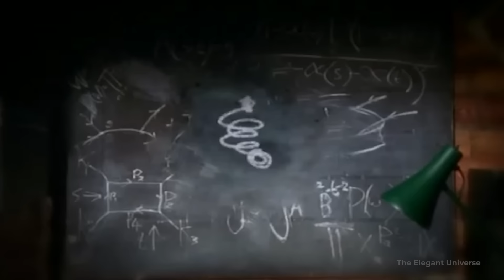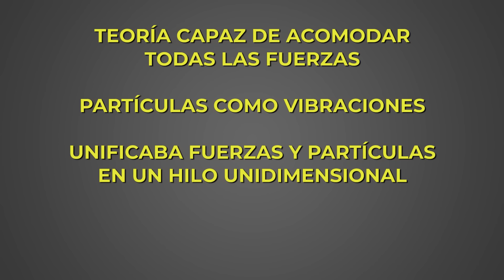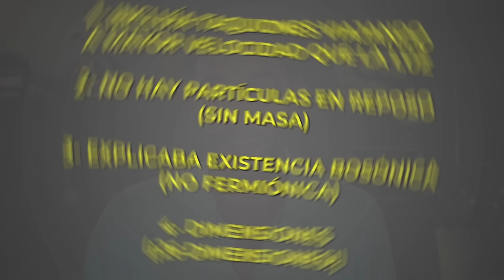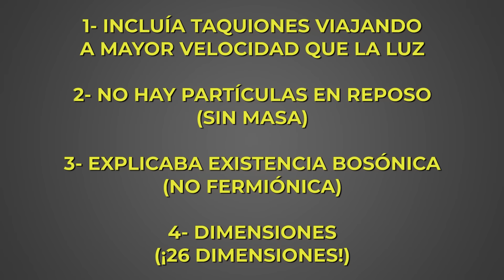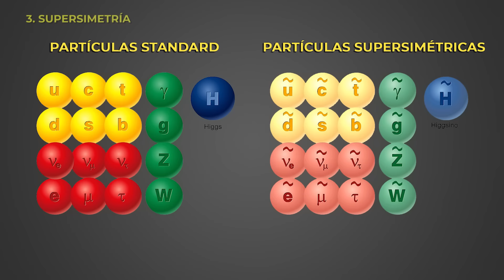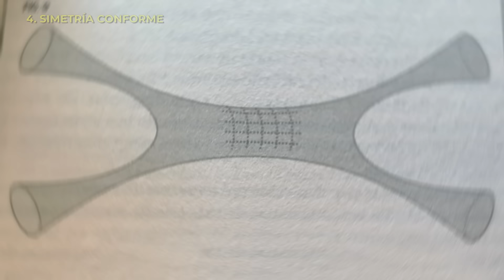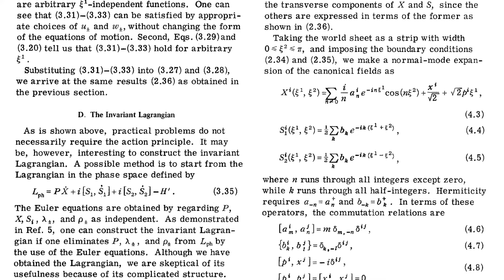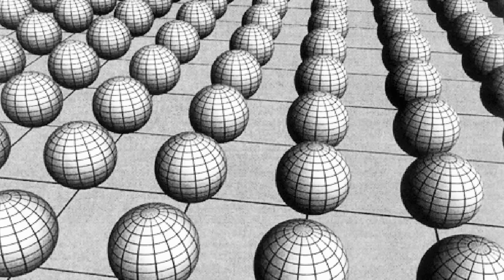TEORÍA DE CUERDAS ¿Por qué 10 dimensiones?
Hoy al fin voy a cumplir con mi promesa, una serie de videos sobre la teoría de cuerdas que nos va a permitir aventurarnos por los vericuetos y comprender las sutilezas de esta teoría, las dimensiones extra, las branas, la holografía...
No va a ser fácil. Nuestros cerebros sufrirán. Pero contaremos en este gran esfuerzo con un reputado físico de cuerdas y gran comunicador de la ciencia. Mi querido José Edelstein.